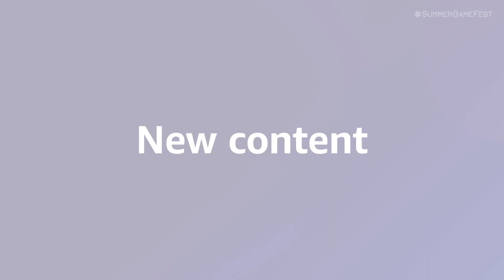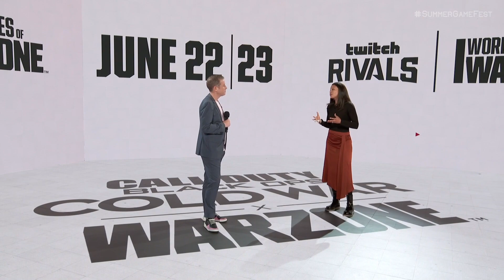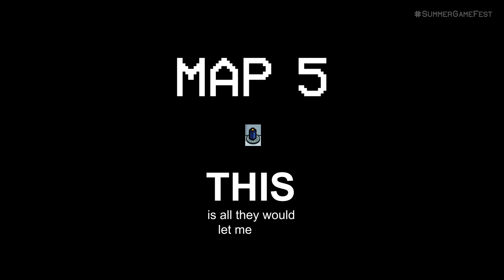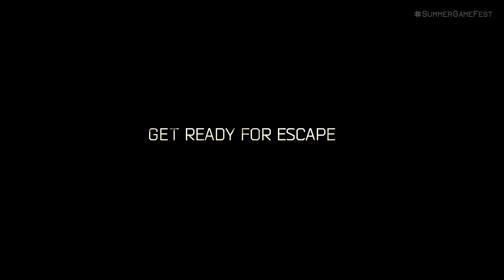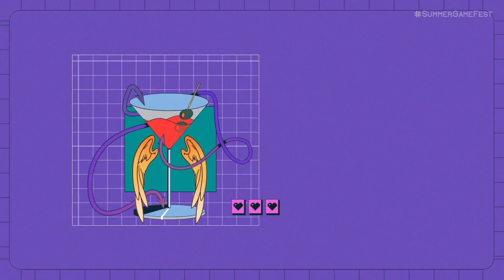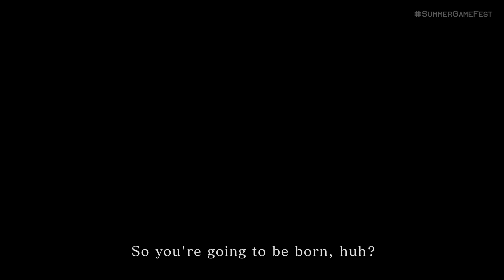Summer Game Fest 6/10/21